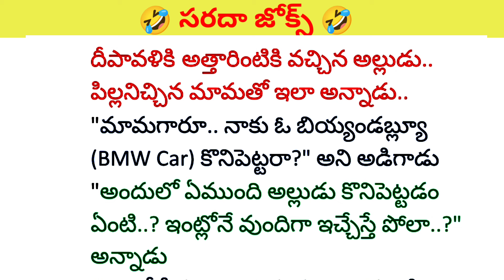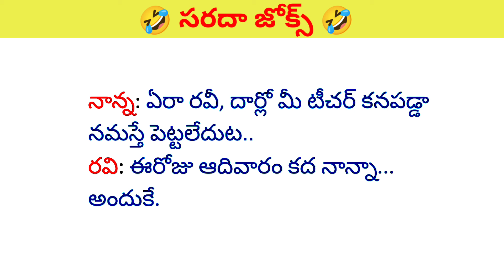భార్యాభర్తల జోక్స్//Comedy jokes //తెలుగు జోక్స్//Telugu jokes 😆😃😃 ‎